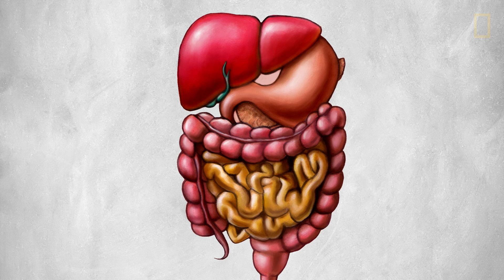How Long Does It Take to Digest Chewing Gum? | Pop Quiz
How many years does it take to digest chewing gum? And is it even okay to swallow it? Find out the answer with writer and host Angeli Gabriel!